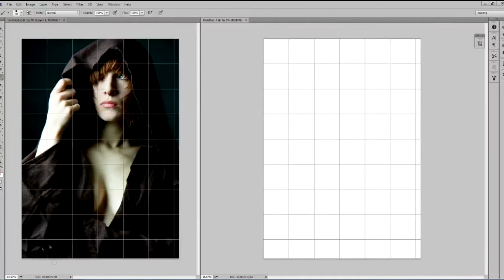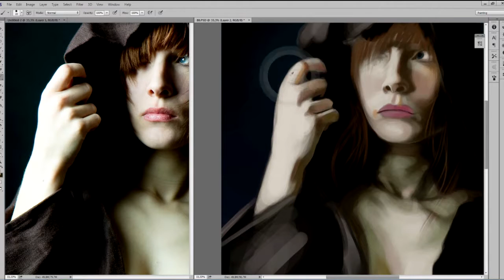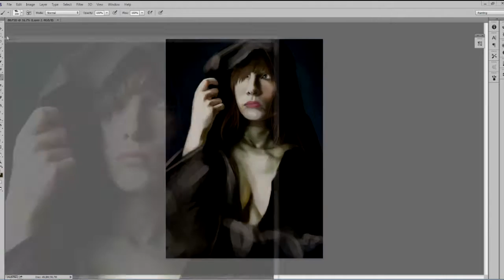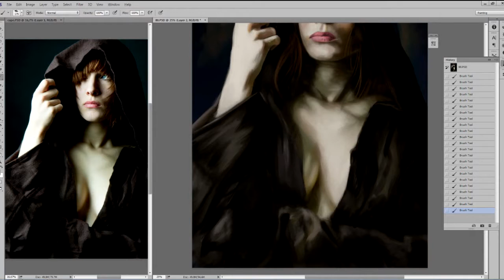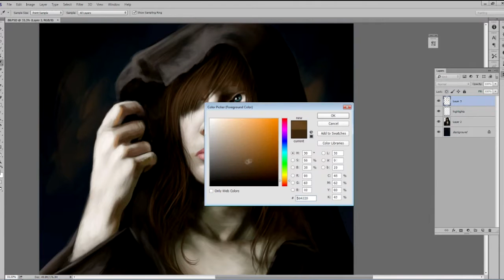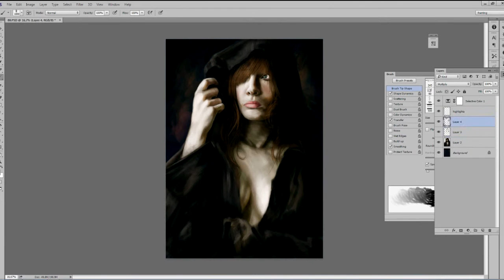Girl in Cape digital painting - timelapsed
Just today's practice in photoshop.